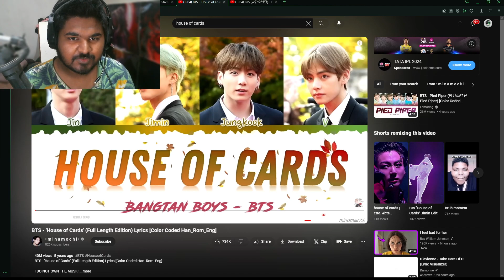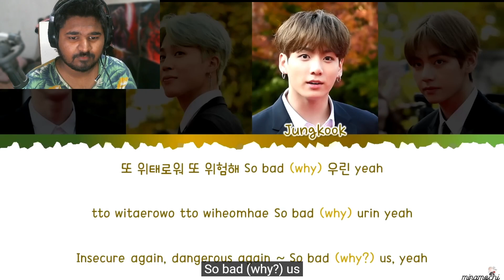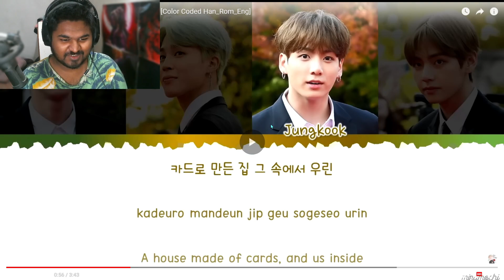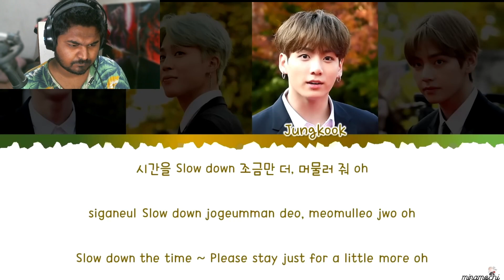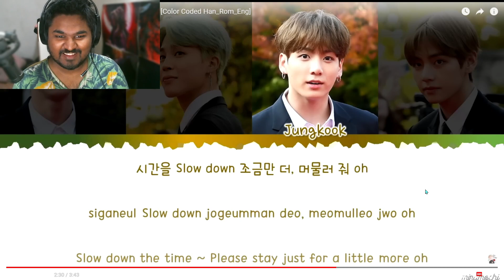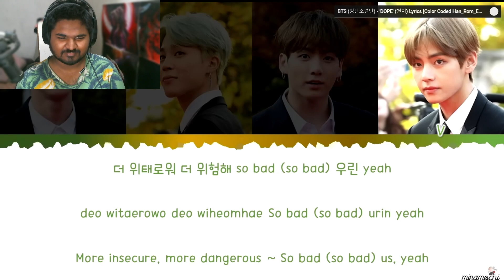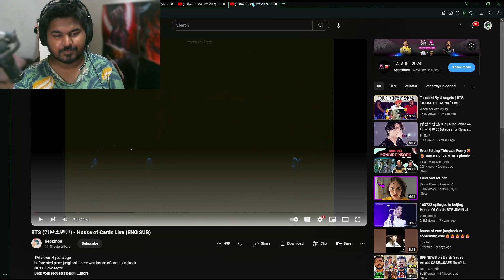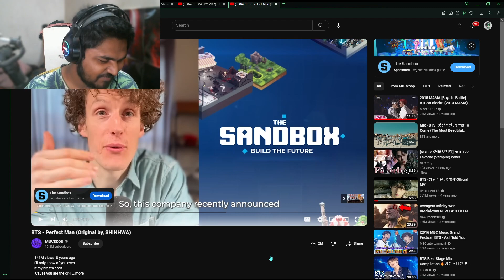Indian YouTuber Reacts to BTS - 'House of Cards' Live Performance | Unbelievable Talent!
Join me as I dive into the mesmerizing world of BTS with their captivating live performance of 'House of Cards'. As an Indian YouTuber experiencing the global sensation of BTS for the first time, I am taken on an unforgettable journey through their impeccable vocal range, harmonies, and the emotional depth of this performance. Watch as I react to every moment, analyze the intricacies of their artistry, and share my thoughts on how BTS's music transcends cultural boundaries, connecting hearts around the world.

In this reaction video, we'll explore the magic behind BTS's stage presence, their connection with the audience, and the stunning visual elements that complement their performance. Whether you're a long-time ARMY or new to the BTS universe, join me in appreciating the talent and hard work that goes into creating such an impactful musical experience.

Your support encourages me to keep exploring new content and bring diverse reactions and discussions to our community.

Your favorite moment from the performance
Any other BTS performances you'd like me to react to
Suggestions for other music or artists from around the world for future reaction videos
It helps the channel grow and allows me to continue bringing you content like this.